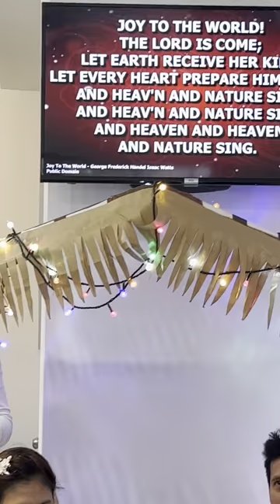THE BIRTH OF JESUS SPECIAL NUMBER